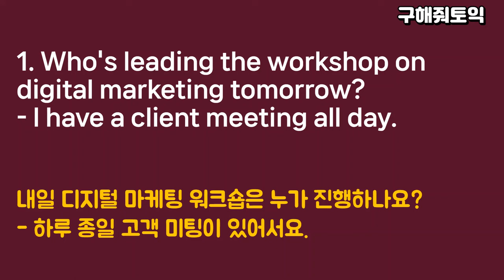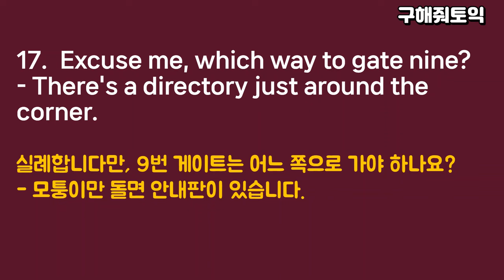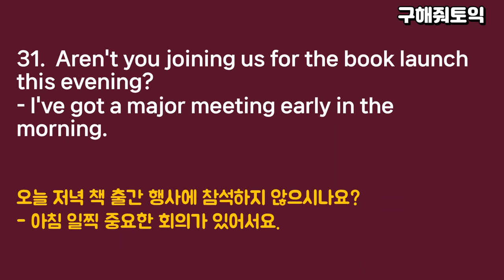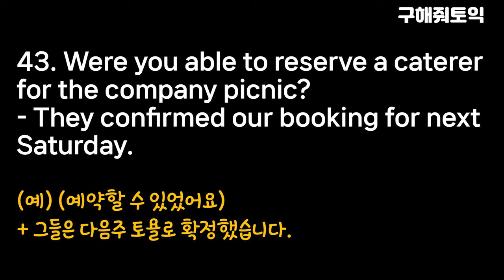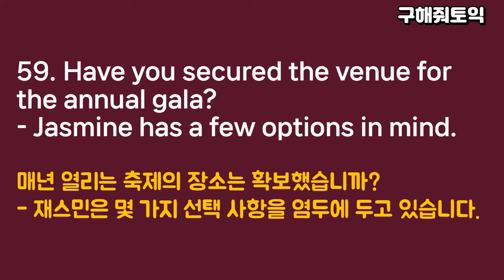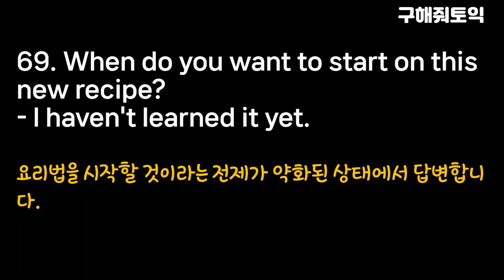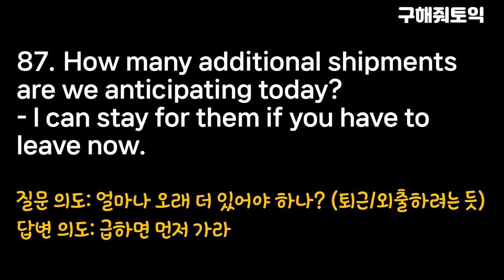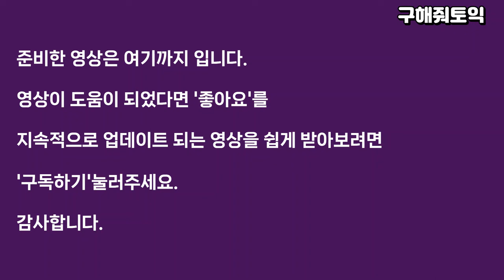토익파트2 간접답변 핵심100선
이런분들이 들으면 좋습니다.

1. 토익파트2 회피/간접우회/의도파악 문제 나오면 어려운 분
2. 영국/호주 발음 나오면 어려워하는 분
3. 따로 이론 공부 할 필요없이 듣기만 해도 점수 오르길 원하는 분
하루30분씩 모든 스크립트/해석/이론이 이해될때 까지 들어보세요.
개인차가 있으나 일주일에서 한달정도 소요됩니다.

영상은 총 3페이지 짜리 100set로 구성됩니다.
1. 소리만 나오는 페이지
2. 영어 스크립트와 한글 이론 페이지
3. 영어 스크립트와 한글 해석 페이지

감사합니다.